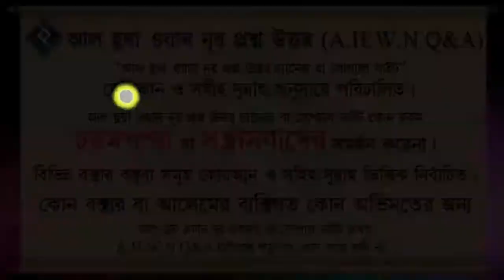দুয়া কবুল না হলে আল্লাহকে দোষারোপ করা কি ঠিক ᴴᴰ┇শায়খ মিজানুর রহমান মাদানী 876